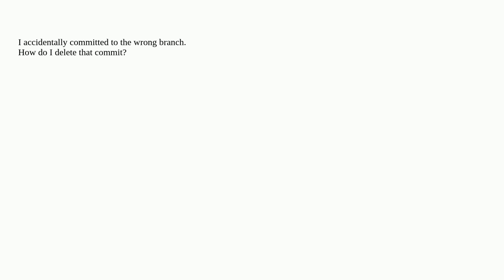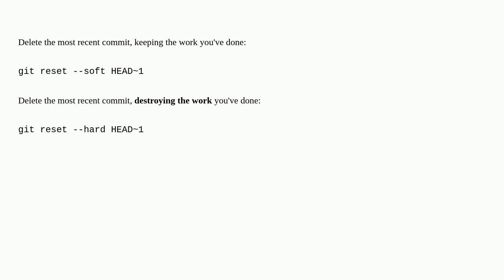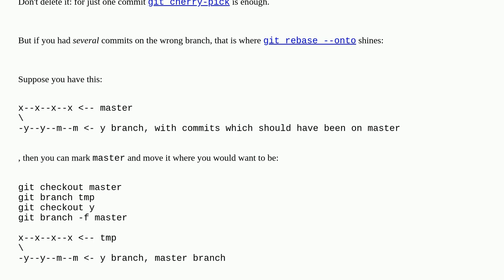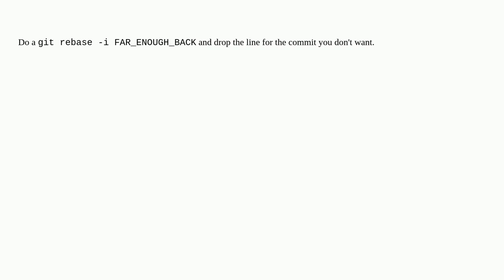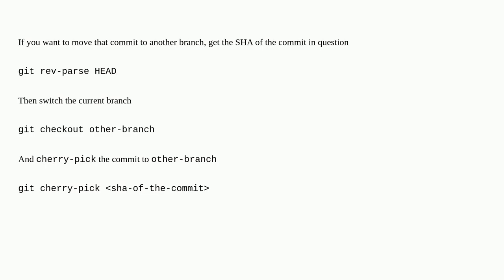How do I delete unpushed git commits?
A special thanks goes out to the community

  git